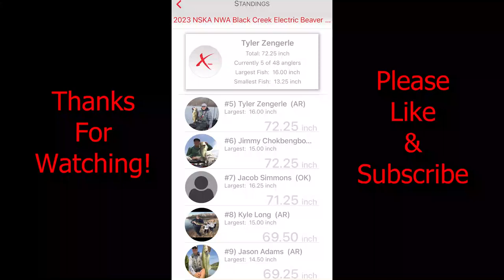NSKA NWA Beaver Lake South - Presented by Black Creek Electric LLC. Geese Suck!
This is our second stop for the Natural State Kayak Anglers for 2023.
Lures used:
-Slow Town Lures black/blue jig with a Gambler Lures Flappy Daddy
-Swagger Tungsten Football Jig Head with a Gambler Lures Sweebo Finesse worm
-Wacky rigged Gambler Lures 5" Ace

As always, thank you Yak Lights for making the best Kayak Lights on the market!